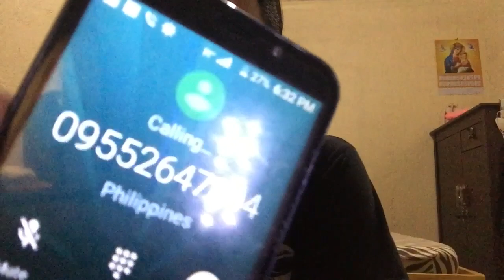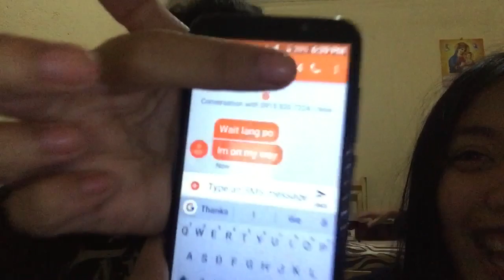PRANK CALL GONE WRONG! NAGALIT SILANG LAHAT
Hey guys, Mag prank call naman tayo para naman maiba,baka naman maisponsoran ako ng load charott... so sana magustuhan niyo itong vlog na ituuu masaya to promise and make sure to subscribe and give this vlog a big thumbs up. Byeeee see you on my next one💖